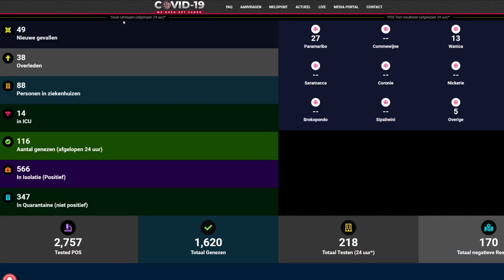STRAATINTERVIEWS OVER COVID-19 REGELS